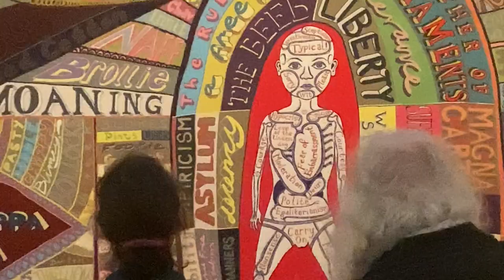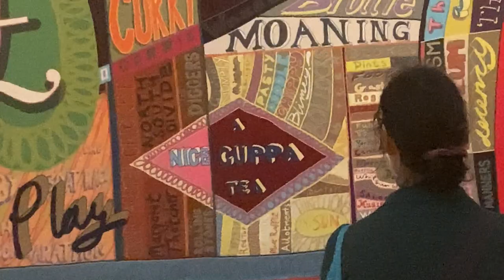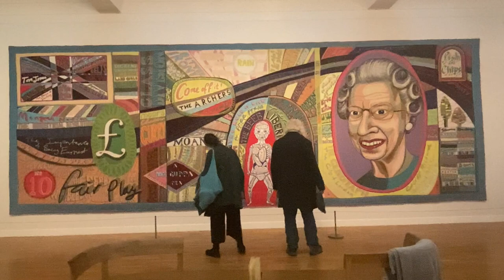Grayson Perry, Comfort Blanket, "Tapestry" at Sheffield’s Graves Gallery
We visited Sheffield’s Graves Gallery and sat upon the Grayson Perry Comfort Blanket, "Tapestry" bench.

Grayson Perry’s marvellous, large colourful tapestry depicts the life of the fictional character Tim Rakewell. Grayson asks the question what Britishness is? Is Britishness the love of the underdog' or 'the fear of embarrassment?

This blanket is printed with a section of a large, 8 x 3-metre tapestry I designed as part of an exhibition entitled Who are You? at the National Portrait Gallery. Each of the works in the show is an image of the nature of identity.

I see the tapestry Comfort Blanket as a portrait of Britain to wrap yourself up in, a giant banknote full of things we love and love to hate.

“A friend whose family had walked out of Hungary fleeing the Soviets in 1956 said her mother referred to Britain as her 'security blanket'. As their plane came in to land in the UK, the tannoy relayed a message from the Queen saying Welcome to Britain you are now in a safe country.“

People still come to our country for its stability, safety and the rule of law. We should be proud of that.

The section on this blanket shows a British citizen surrounded by core values and institutions, some universally good, some quite particular to our country.

Ideas of identity and nationhood are particularly relevant today in light of current debates about migration and belonging. Comfort Blanket presents a complex and contradictory picture of Britain within this context.

This is the grainy version; how do you see Britishness?